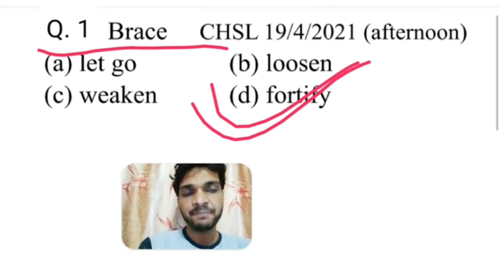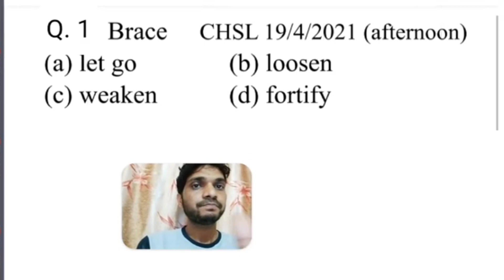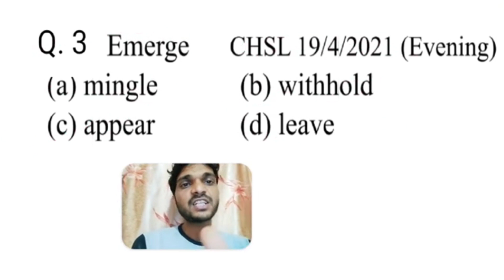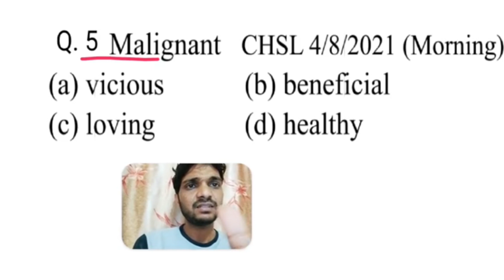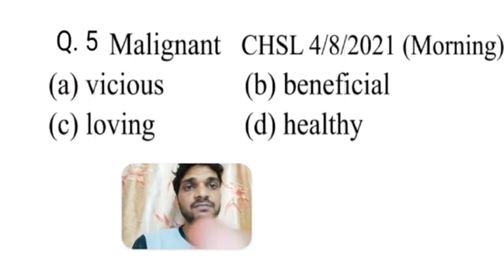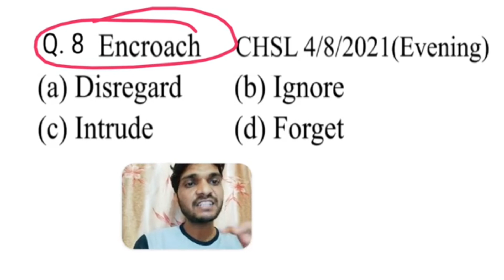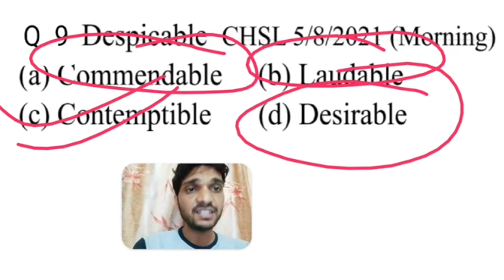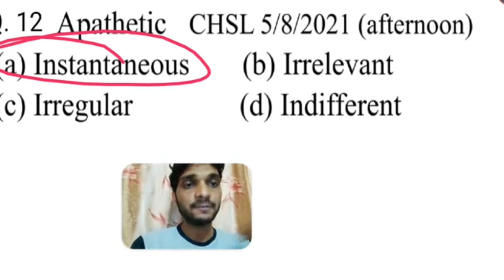Important Synonyms & Antonyms | Previous Years Synonyms And Antonyms Questions For SSC CHSL CPO CGL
english grammar
english vocabulary